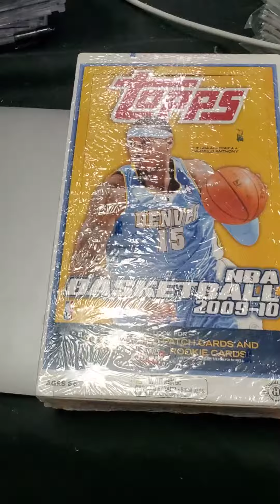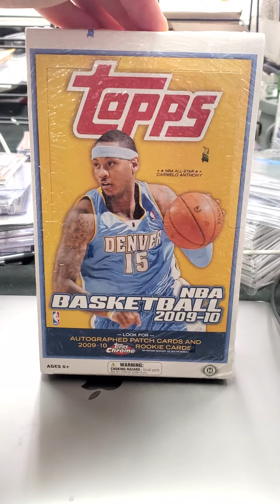Check out this hard to find box we have lying around. You never know what might be found here.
Check out this hard to find @ToppsStudios  box we have lying around.  You never know what might be found here.